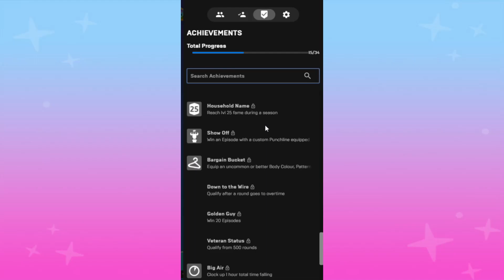Fall Guys Season 1 New Challenge Screen and Achievement